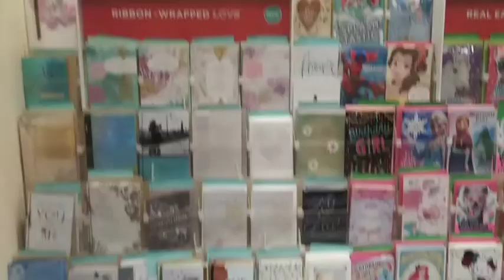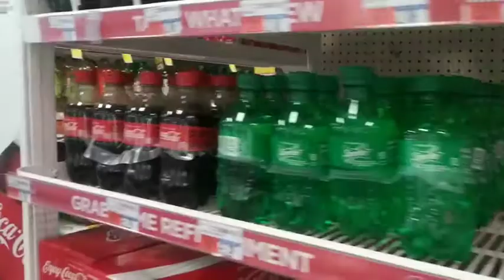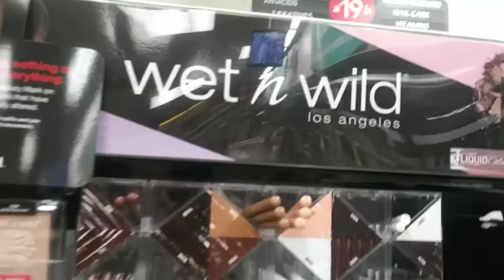vlogs😘😘 fuimos a CVS 😀😀😀targeta de regalo 🎂🎂🎂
Hola chicas bienvenidas a este canal donde encontraran vlogs y videos de decoración espero les guste

Músico: @iksonofficial